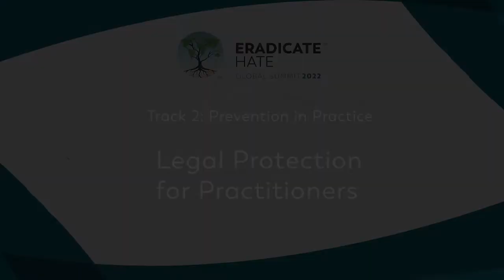2-12 Legal Protection for Practitioners